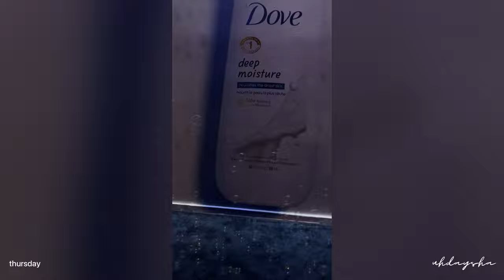vlog: I left my dream job + breakup/heartbreak + spontaneous FENDI purchase + Dove influencer event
Hey girlies,
Thanks for 500 subbies I'm so happy to have you here! Also thanks for all the love on the last few vlogs.
(go to 5:30 to skip rant) Decided to finally open up about what's been going on. I might film an actual sit down vlog to talk about it, let me know if you want to see that.

Anyways I'm focused on myself and my goals right now and I'm so ready for what God has in store for me.  I was so scared to resign from CNN but I'm glad that I took the risk.

 As you can see my skin is flourishing (thanks to the brightwood). Shoutout to Dove for inviting me to their first influencer event it was beautiful (skip to 7:00)

LINKS:
F is Fendi earrings

The Brightwood in Ridgewood, NJ: Say my name for $75 off your first treatment

Fabletics set

Falscara lashes

Dove shampoo & conditioner

AMAZON STOREFRONT

ABOUT ME:
+ 27
+ NJ/NYC
+ Cancer vibess
+ Jamaican